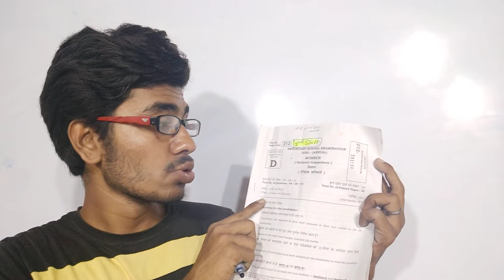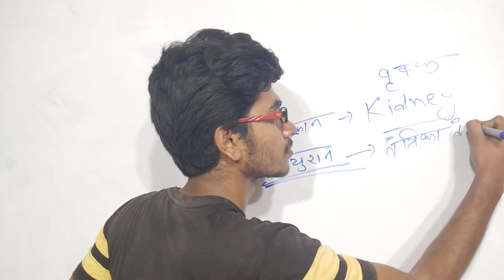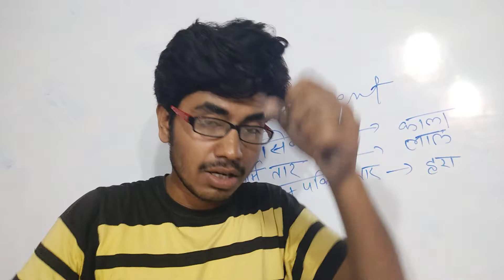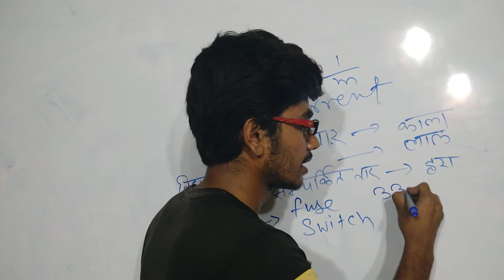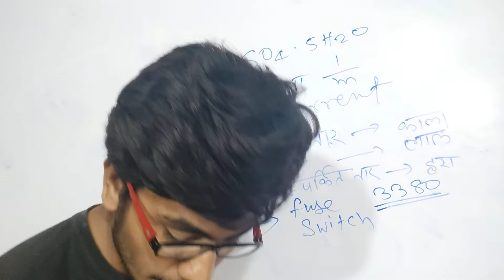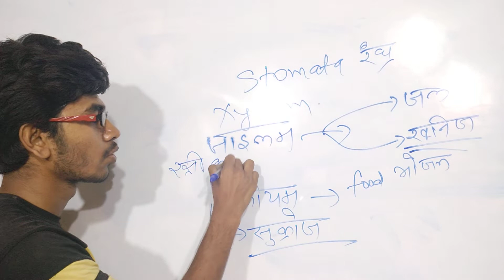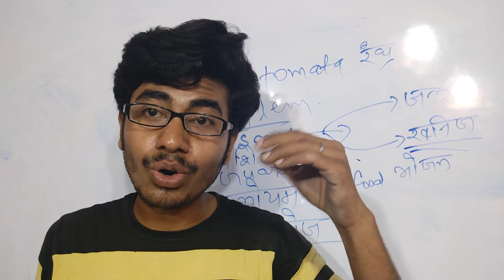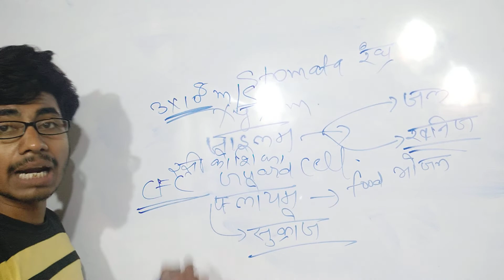Bihar board class10th science vvi objective questions.